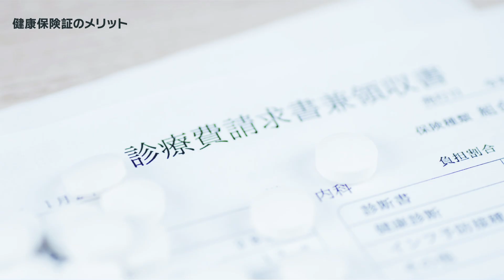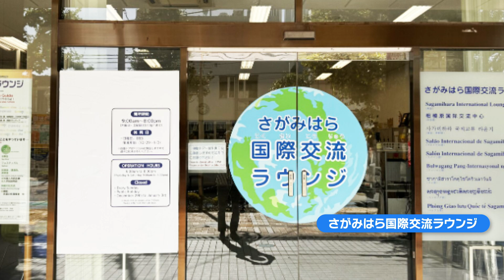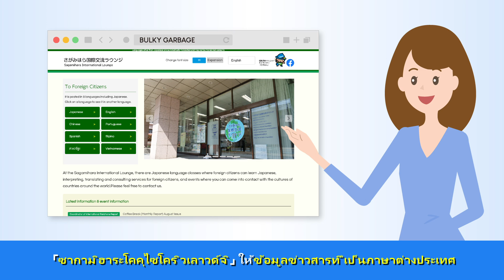１５เกี่ยวกับวิธีการไปพบแพทย์ที่โรงพยาบาล・ที่คลินิก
เพื่อให้พลเมืองที่เป็นชาวต่างประเทศสามารถพำนักในเมืองSagamiharaได้อย่างอุ่นใจจึงได้มีการจัดทำวิดีโอขึ้นเพื่อปฐมนิเทศหรือแนะนำการใช้ชีวิตกฎระเบียบต่างๆที่เกี่ยวข้อง
มีคำแนะนำถึง 10 ภาษา
วิดีโอนี้ มีข้อมูลถึง ณ วันที่ 31 เดือนมีนาคม ปี2024รายละเอียดของกฎระเบียบต่างๆจึงอาจมีการเปลี่ยนแปลงได้
ท่านสามารถขอทราบรายละเอียดเพิ่มเติมได้ที่หน่วยงานที่รับผิดชอบนั้นๆหรือที่สมาคมต่างชาติSagamihara
วิดีโอนี้จัดทำขึ้นโดยได้รับความร่วมมือจากนักแปลอาสาสมัครต่างๆ